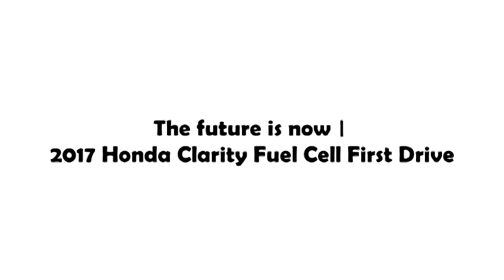The future is now - 2017 Honda Clarity Fuel Cell First Drive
On occasion, we journalists are allowed to step through the virtual time machine and sample a manufacturer's greatest hits of yesteryear. You've seen the stories: new M3 versus BMW's museum-piece E30 original! Well, Honda has its own collection – mostly regular old cars that should've been beat to hell long ago, but instead are sitting there in showroom condition. There's a teal '90 Accord wagon with dope plastic wheel covers with my name all over it.